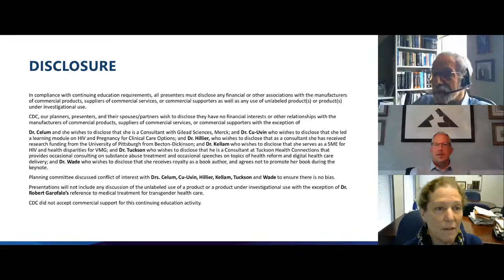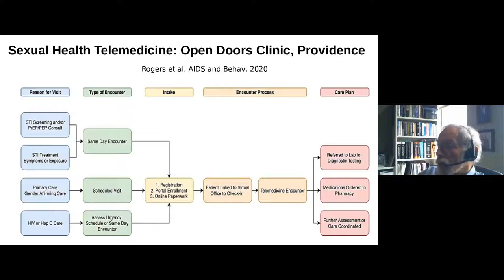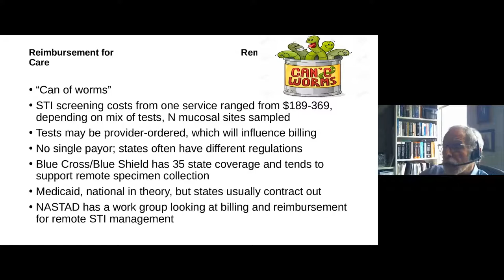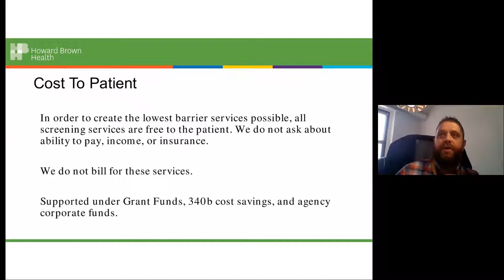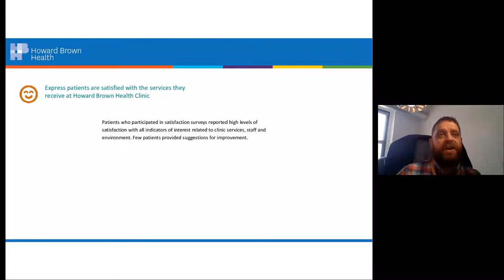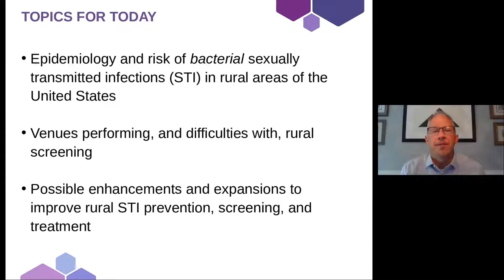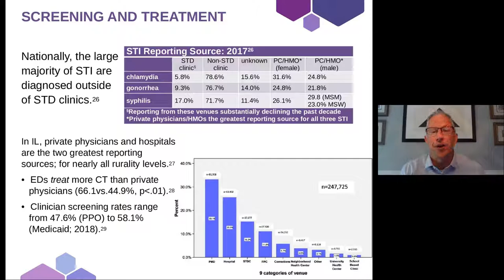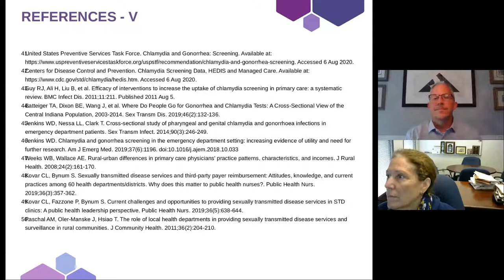STDP2020 - STI Care